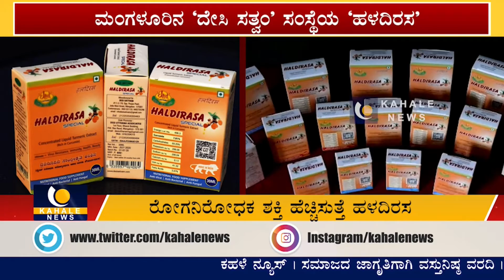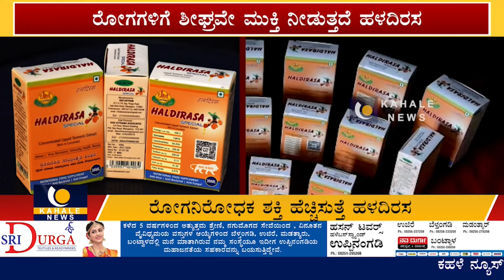ಮಾರುಕಟ್ಟೆಗೆ ಲಗ್ಗೆ ಇಟ್ಟಿದೆ ವೈರಸ್ ನಿರೋಧಕ ‘ಹಳದಿರಸ’ – ಕಹಳೆ ನ್ಯೂಸ್